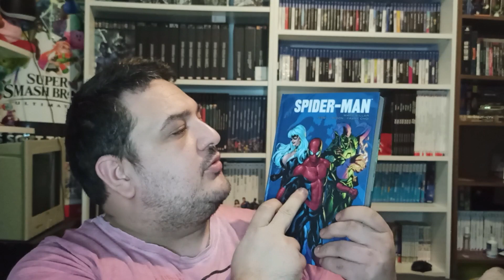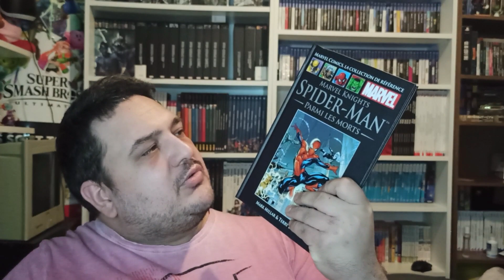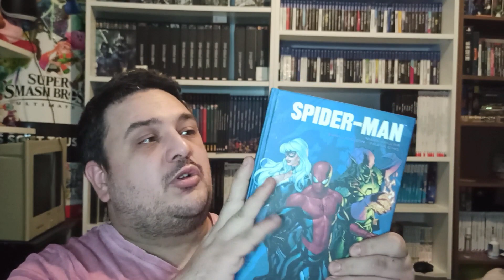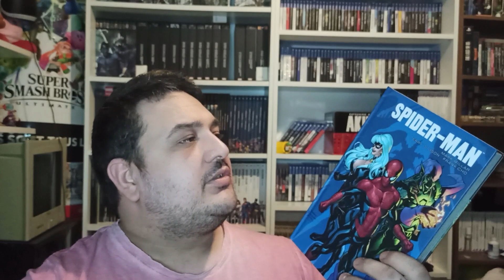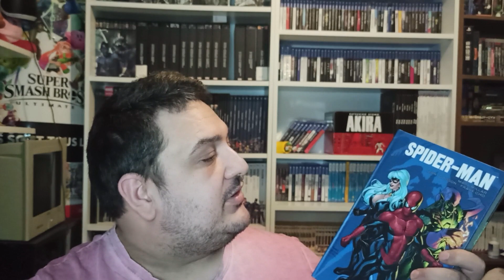Spider-Man le dernier combat- Un must-have à posséder absolument ?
Salut à tous les amis c'est Visi Gaming!!!

Aujourd’hui je vous donne mon avis sur Spider-Man Marvel knight le dernier combat.

Si mes vidéos vous plaisent, vous pouvez:

- Partager mes vidéos;
- Commenter mes vidéos;
- Mettre un petit pouce vert;
- Laisser un commentaire;

# achat comics
comics fr
# spiderman